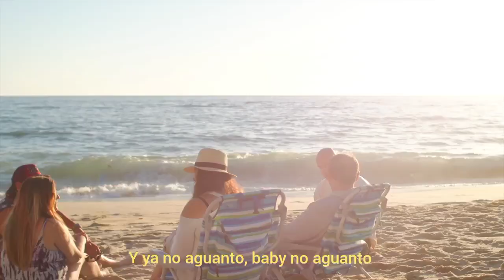JAN KOBE - SE ACABAN LAS VACACIONES (Visualizer)